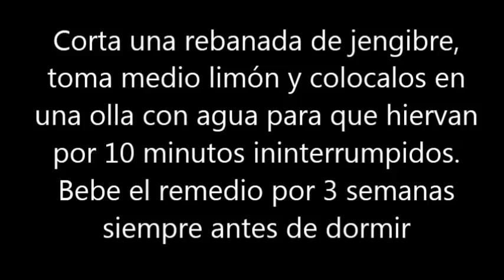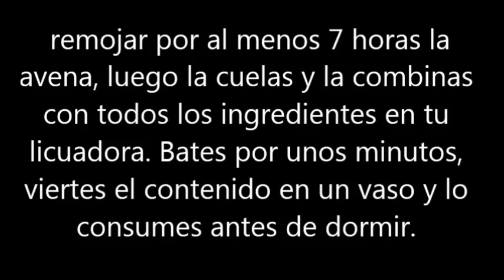Bebidas para antes de dormir que limpian tu hígado y queman grasas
Bebidas para limpiar el higado mientras duermes

Té de manzanilla:
Esta bebida es muy fácil de preparar, solo debe hervir agua equivalente a un vaso en una cazuela, luego retiras la olla del fuego cuando haya llegado a su punto de ebullición y agregas una cucharada de flores de manzanilla. Deja reposar por unos cuantos minutos, viertes el líquido en una taza de té y procedes a beberlo. La infusión de manzanilla nos induce al sueño, relaja el cerebro y gracias a sus antioxidantes, limpia el tracto intestinal, el hígado y promueve el desecho de toxinas almacenadas en el cuerpo.

Infusión de limón:
Hierve en una olla un limón con un poco de agua, recuerda no quitar su piel. Deja ebullir por 5 minutos, aleja la cazuela de las llamas de tu cocina y bebe el remedio media hora antes de ir a dormir. La vitamina C, antioxidantes y minerales del limón actúan de manera diurética, eliminando las grasas, toxinas, bacterias y demás aspectos negativos que dañan al organismo.

Agua de jengibre y limón:
Corta una rebanada de jengibre, toma medio limón y colocalos en una olla con agua para que hiervan por 10 minutos ininterrumpidos. Bebe el remedio por 3 semanas siempre antes de dormir para mejorar tu sistema inmunológico, metabolismo y digestión. De igual manera, ambos ingredientes tienen componentes antiinflamatorios y antibacterianos que evitan el padecimiento de enfermedades infecciosas y dolencias musculares.

Té de menta:
Vierte en una olla con agua dos cucharadas de hojas de menta y deja ebullir por 10 minutos, cuelas el líquido y lo ingieres. Asegurate de que el remedio esté caliente o por o menos tibio, de esta manera sus propiedades medicinales como los antioxidantes y aceites esenciales de mentol agilicen el metabolismo y desechen todas las grasas acumuladas en el cuerpo durante el día.

Bebida tibia de avena:
Con una taza de avena en hojuelas, una cucharada de canela y un vaso con agua, podrás preparar la bebida quema grasa y limpiar tu organismo naturalmente. Primero debes remojar por al menos 7 horas la avena, luego la cuelas y la combinas con todos los ingredientes en tu licuadora. Bates por unos minutos, viertes el contenido en un vaso y lo consumes antes de dormir. La fibra y minerales de la avena te harán dormir para que tu cuerpo descanse y además ayudarán en la limpieza del organismo.